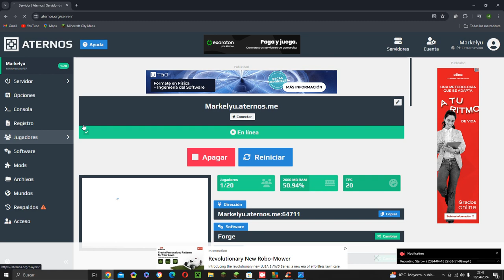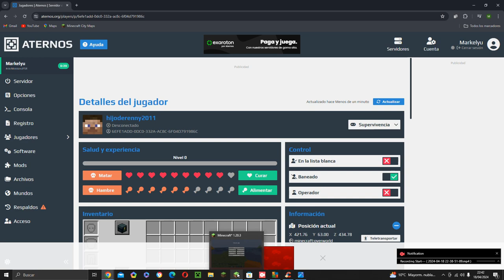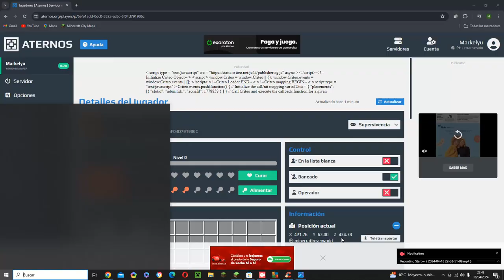Alguien Random se mete a mi servidor Xd NaturalLand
que habria pasado si le hubiese dejado? a mi me lo chiva la maquina yo caneo y baneo y encima tenemos carcel de Bedrock y tenemos un amigo que esta pirao a veces pero se le consiente.
no como a este.

el no creo que hubiese querido ser Miembro .
Xddddddddddddddddddddddddddddddddd